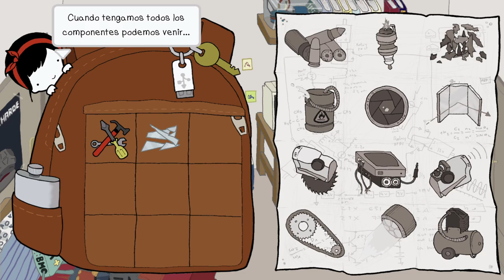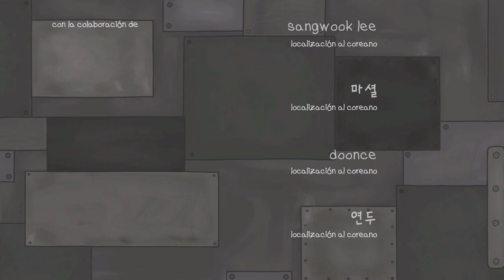MechaNika - Xbox Series X - Gameplay 1000G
Una aventura grafica bastante divertida, podéis seguir esta guia para conseguir los 1000G de manera rápida y sencilla